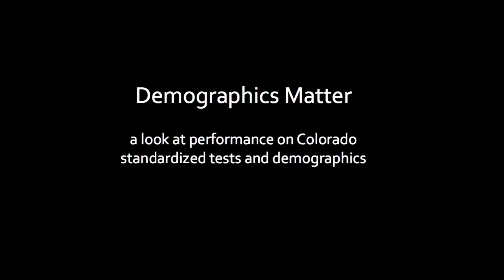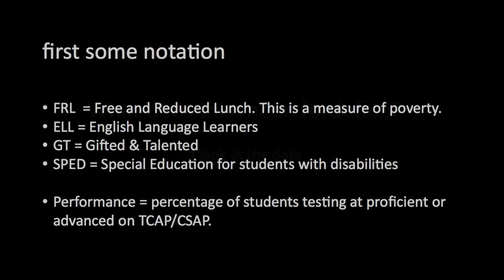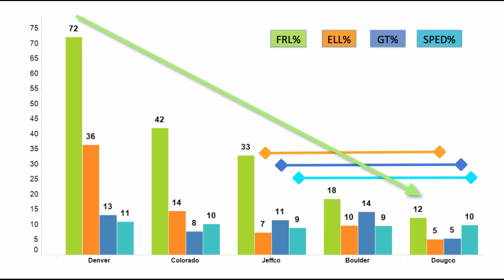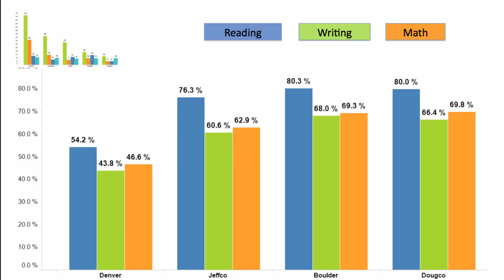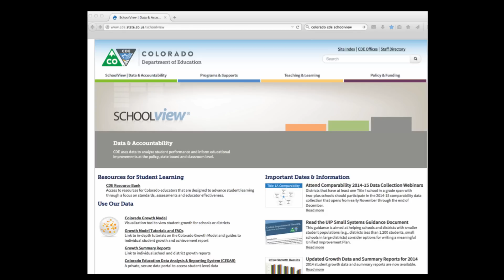Demographics Matter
The % of kids in poverty is the most significant factor in school performance in the largest school districts in Colorado.